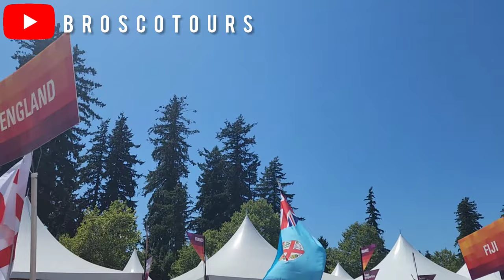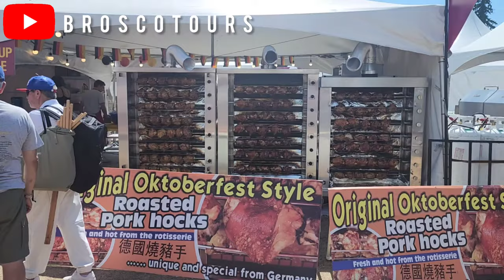FUSION FESTIVAL, SURREY, BC, CANADA 🇨🇦. Part #1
Fusion Festival is an annual event held in Surrey, British Columbia, Canada. This multicultural celebration showcases the diversity and vibrant spirit of the community, bringing people from different cultural backgrounds together to experience a fusion of music, art, food, and traditions. Here's a closer look at this exciting festival:

Music: Fusion Festival is renowned for its fantastic lineup of musical performances. Visitors can enjoy a wide range of genres, including world music, reggae, pop, hip-hop, and more. Local artists, as well as international acts, take the stage, creating a truly multicultural music experience.

Food: One of the main highlights of the Fusion Festival is the diverse food options available. A variety of culinary delights from around the world are offered at the numerous food stalls and trucks. Whether you're craving authentic Indian curry, Japanese sushi, Mexican tacos, or Greek souvlaki, there is something for everyone to enjoy.

Art and Culture: The festival also provides a platform for local artists to showcase their talent and display their artwork. From traditional paintings and sculptures to modern installations, visitors can immerse themselves in a multicultural art experience. Additionally, cultural demonstrations and workshops give attendees the opportunity to learn about different customs, traditions, and crafts from various cultures.

Entertainment: Fusion Festival offers a range of entertainment options for visitors of all ages. From interactive games and activities for children to dance performances, fashion shows, and live street performances, the festival ensures everyone has a memorable and enjoyable time.

Community Engagement: This festival is not just about entertainment; it also promotes community engagement and inclusivity. Local community groups, nonprofits, and businesses come together to create a supportive and engaging atmosphere. They offer information booths, services, and opportunities for volunteering, contributing to the local community's growth and well-being.

Atmosphere and Setting: Fusion Festival takes place in Surrey's beautiful Holland Park, a picturesque green space that provides the perfect backdrop for this vibrant celebration. The park becomes alive with colorful decorations, vibrant stages, and bustling crowds, creating a lively and festive atmosphere.

Overall, the Fusion Festival in BC, Canada, is a must-visit event for anyone seeking to celebrate multiculturalism, diversity, and unity. With its wide array of music, art, food, and entertainment, this festival offers a unique opportunity to experience the world's cultures without leaving Canada's borders.